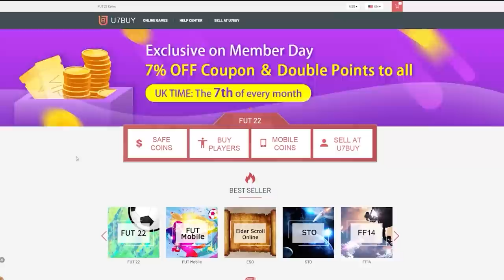THIS IS WHAT I GOT IN 20x 85+ UPGRADE PACKS! FIFA22 ULTIMATE TEAM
Fifa 22, Ultimate team, 85+ Upgrade, TOTGS, Team Of The Group Stage, Upgrade Packs, Player Picks, 85 upgrade packs, Insane pack opening